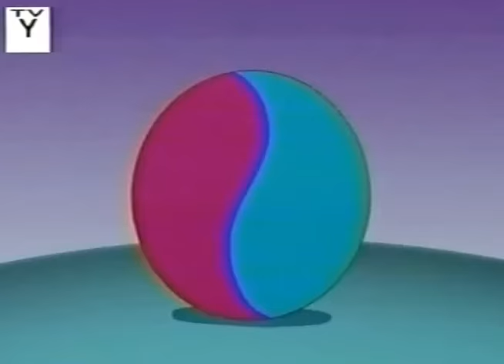MAYA & MIGUEL THEME SONG (original lyrics) RARE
This is my original version which aired for the first season.
It contains the lyric:

He leads with his head
And she follows her heart

If you listen closely, you can hear my wife sing "Super Fabuloso!"
at around 0:37